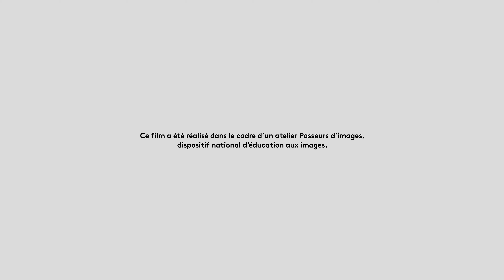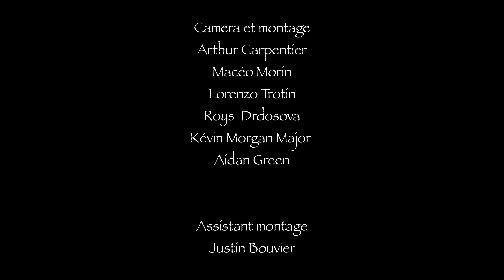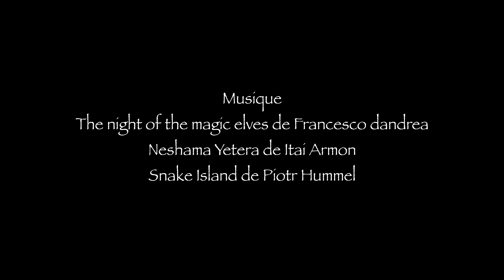De l'autre côté du miroir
Court métrage réalisé dans le cadre d'un atelier passeur d'images
d’après un dessin original de Claude Pelet
projet coordonné par Stéphane Grobost avec le concours des conteurs Olivier Carasco et Guigo
Sensibilisation au jeu d'acteur par Marianne Livolisi
Encadrement par l'équipe de l’accueil jeune de Couiza Julien Carpentier et Claire Martouzet

Tournage et montage par Kévin Morgan Major de  KMM productions

De nos nous jours une famille fuit la guerre et se réfugie à Couiza.
Avant de décéder la grand Mére fait un curieux présent à ses deux petits enfants , celui ci va leur être fort utile quand ils passeront de l'autre côté du miroir .